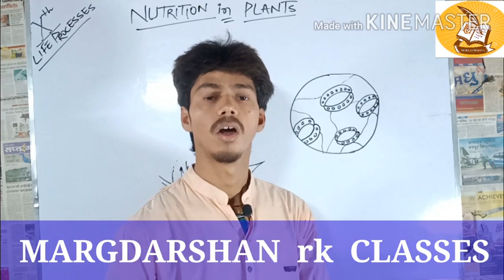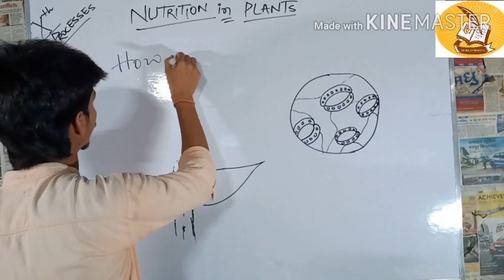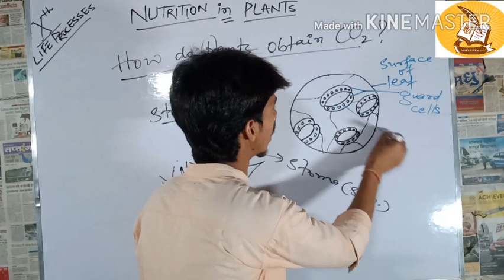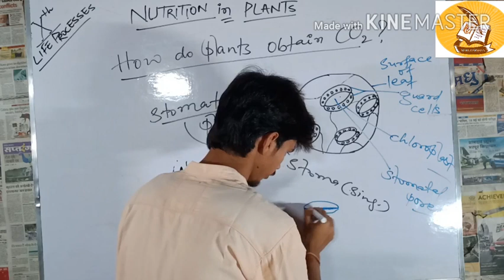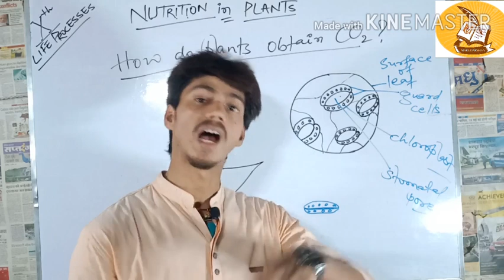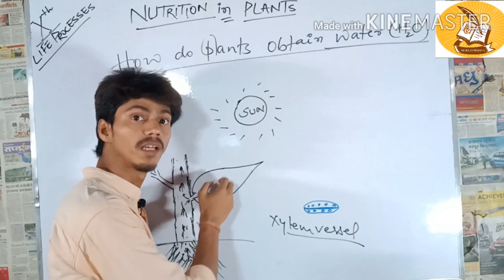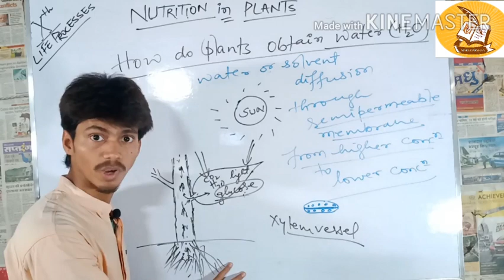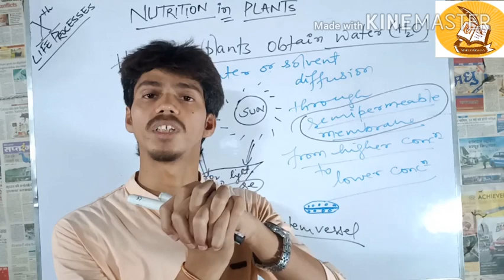Nutrition In Plants | Part - 2 | Life Processes | Class Xth | Biology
Life Processes Nutrition in Plants Part- 2 Class Xth Life Sciences

We are providing you the simplest way of learning.

In this section we have dealt with the content next to the previous one of Nutrition in Plants Class Xth of chapter Life Processes Biology Part- 2.

Nutrition in Plants part - 1 Class Xth Life Processes